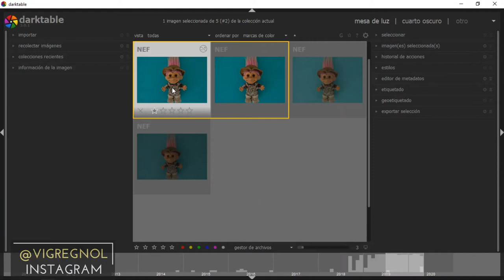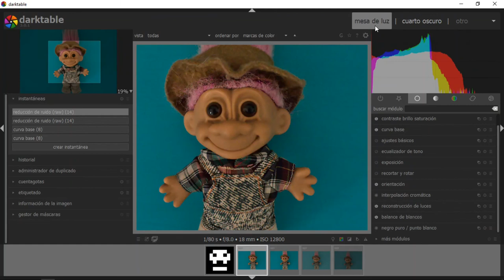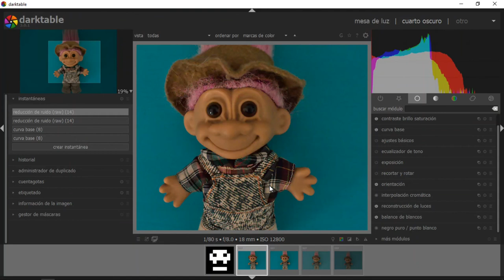Darktable: Cuarto Oscuro (Reduciendo Ruido en las Fotos) #4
¡Gracias! Darktable es un editor de fotos (formato RAW o JPG) gratuito, una excelente alternativa a Lightroom o Capture One.
Por veces no queda otra alternativa y tenemos que subir el ISO para no perder la foto. Eso puede causar ruidos (granos) en las fotos.

En ese vídeo vamos a entrar al Cuarto Oscuro y les enseño como reducir el Ruído provocado por ISOs elevados.

TEMA:

.Grupo Corrección

.Ruido en la foto